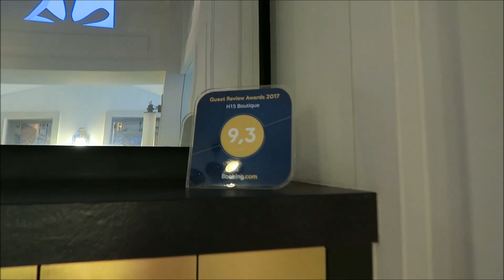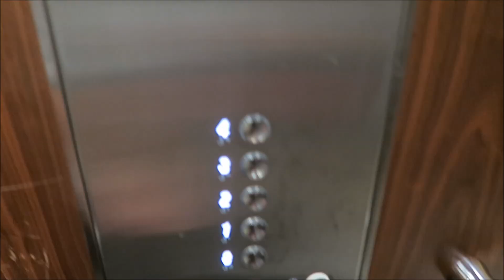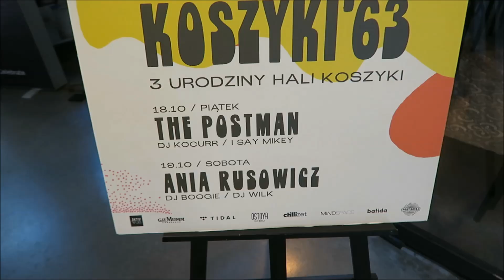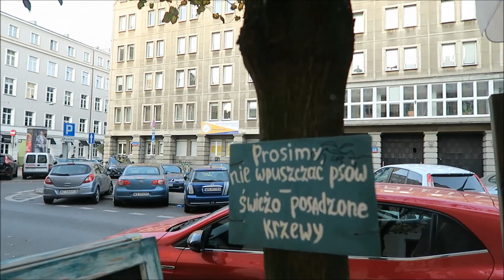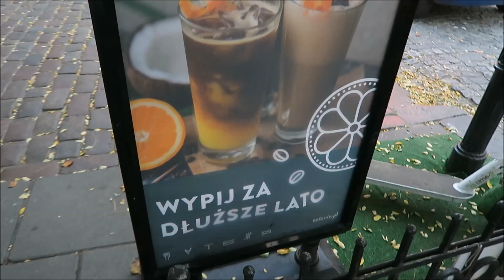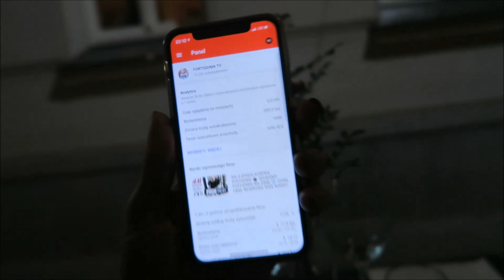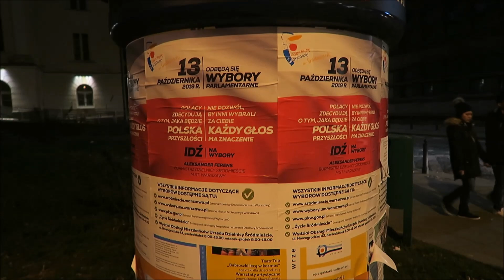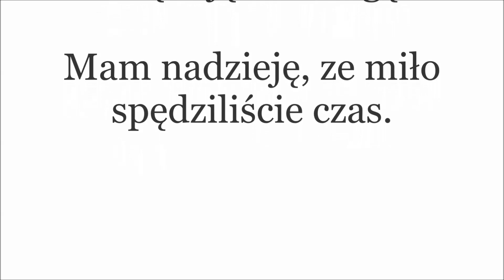🥰PRZEMIŁE SPOTKANIE🤩 FORTISSIMA TV💥(Obecnie to kanały: Kinga Fortissima/Lux&Happy by Fortissima TV)💥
Z Anią i Kingą nigdy nie bedziecie się nudzić a czas przeleci jak z przyjaciółkami na kawie!